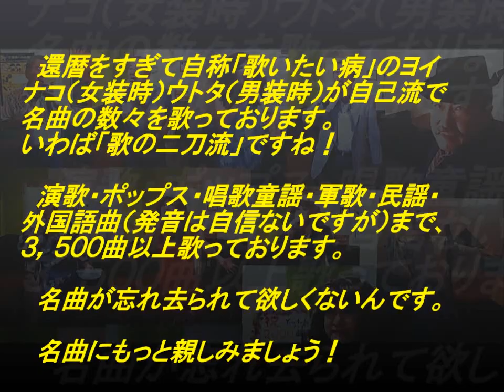表題付恋心（相川）歌詞付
相川七瀬さんの名曲『恋心』を歌い直して歌詞も付けてみました。